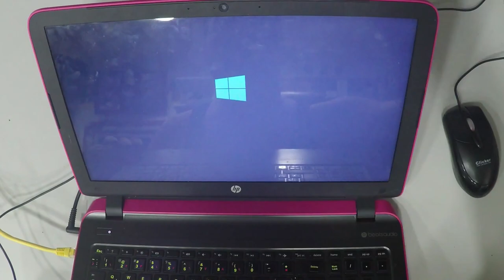HP Pavilion 15 P103xx Cover Open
2- Buy E-Durable Pro Bit Driver Kit + Plastic Pry Bar
13- Buy 4G DDR3 PC3 10600 RAM
14- Buy 8G (4GX2) DDR3 PC3 10600 RAM
15- Buy 4G DDR3L PC3L 1600 RAM
16- Buy 8G (4GX2) DDR3L PC3L 1600 RAM
17- Buy 8G DDR3L PC3L 1600 RAM
18- Buy 16G (8GX2) DDR3L PC3L 1600 RAM
19- Buy 4G DDR4 PC4 2133 RAM
20- Buy 8G DDR4 PC4 2133 RAM
21- Buy 16G DDR4 PC4 2133 RAM